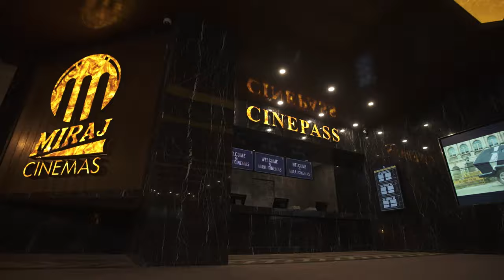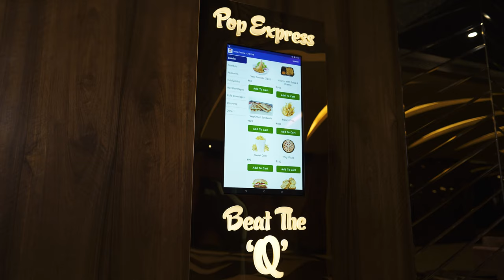Miraj Cinemas - Ep Jaipur Multiplex, designed by MnS Designs (Ar.Mukti & Ar.Sohil Kapadia)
Jaipur getting Miraj Cinemas with the Luxe in the Royalty of Rajasthan, Jaipur. Designed by MnS Designs & team.